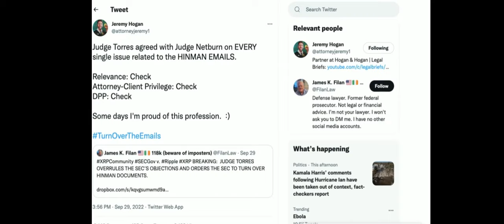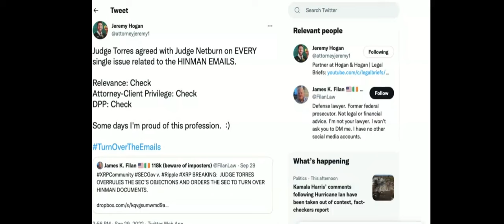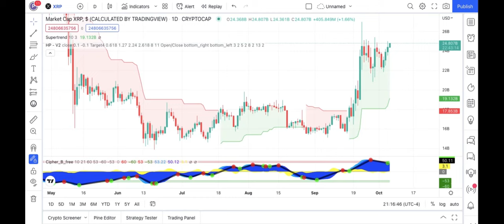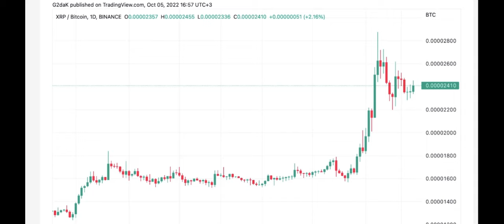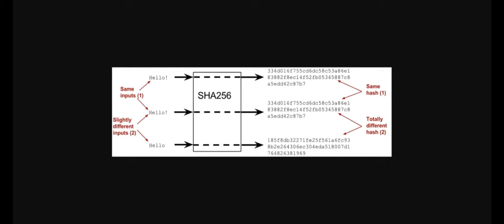$TOTAL CRYPTO UPDATE $XRP SEC CASE, XRP PRICE JUMP! HBAR + GOOGLE = LIGHTHOUSE! $50 GIVEAWAY SEE END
See the latest xrp & sec lawsuit updates.(real deep dive)
See why xrp price sky rocketed.
Hbar consensus on a google developed program. see how interoperable hedera has become. Running the lighthouse report nodes.
Social media accounts will be up and running by next week.
Watch the video to learn more about the $50 giveaway and what 5 cryptos will be accommodated for that give away 1000 subscribers. the person with the most shared, liked and most tagged friends will win this is not a random drawing. Everyone eats well everyone who puts in the work. Good day, Goodnight, Goodbye

More to come;  Social media giveaway at 200 subs and followers across all platforms for another $50 giveaway. of any of the 5 coins listed in the video must watch to find out.